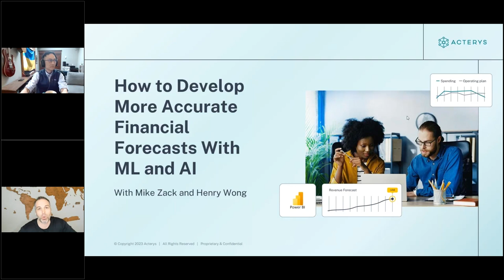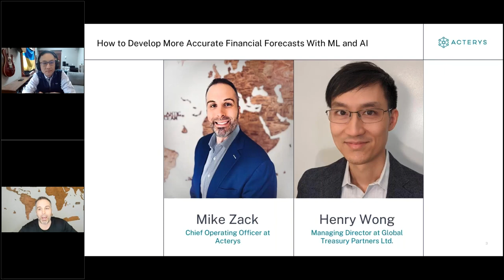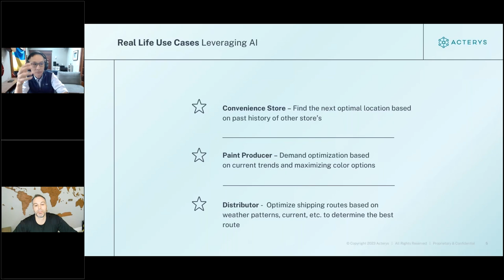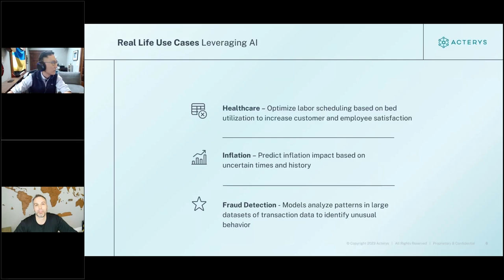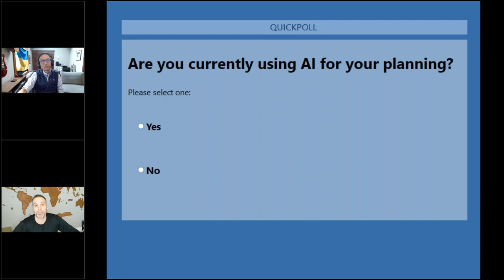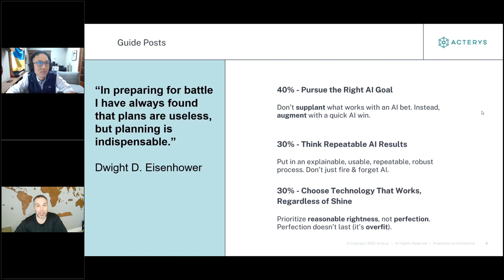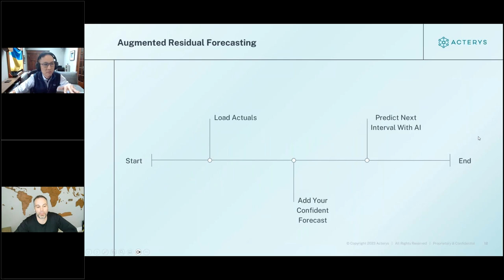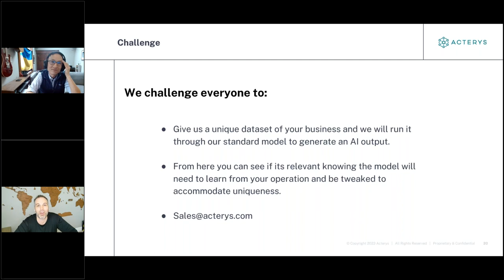How to Develop More Accurate Financial Forecasts With ML and AI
Accurate financial forecasts have never been more important in a fast-moving, high-stakes, volatile business world. Forecasting delays and mistakes can diminish your quarterly growth, decrease market share, and even jeopardize your job security.

It comes as no surprise that the task of forecasting has become increasingly complex, with finance teams struggling to collect the right data, keep it updated, and extract business-critical insights. That’s where artificial intelligence (AI) and machine learning (ML) can help — improving your financial planning and forecasting processes in the tools you’re already using, like Power BI.

AI bridges the data-to-insights gap by consolidating data from a variety of formats and sources for real-time, up-to-date analysis. With ML algorithms, predictive analytics models, and tools like Acterys, you can generate more accurate forecasts that lead to better business outcomes.

Join Acterys Chief Operating Officer Mike Zack and Global Treasury Partners Ltd. Managing Director Henry Wong, for an insightful webinar on AI-powered forecasting for finance teams. They'll explain how AI acts like a “third monitor,” giving finance teams a wider perspective of the business and unlocking deeper insights into overall financial performance.

During the webinar, you’ll learn how to:
- Consolidate your data to establish a single source of truth and increase data accuracy and reliability.
- Incorporate AI into the tools you’re already using, such as Power BI and Excel.
- Access forecasting insights from Microsoft Copilot using conversational language.
- Make strategic decisions based on AI-powered predictive analytics.